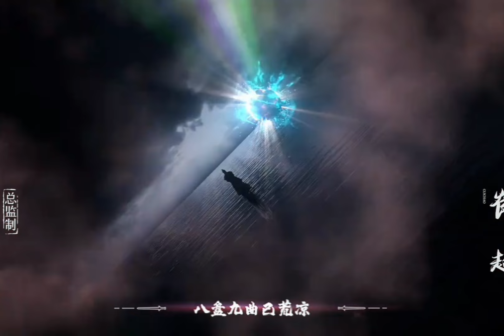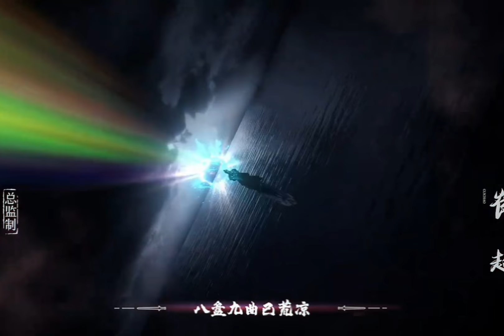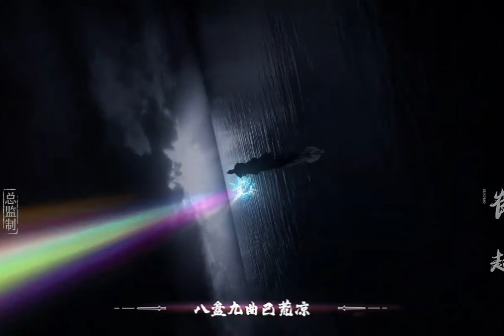Battle Ends ||Renegade Immortal part 71 || Xian Ni ||novel explained in Hindi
UPI⫸ rudraprashanna@paytm
Phonepay⫸ animetime@ybl